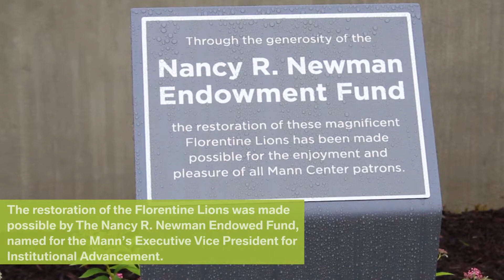Florentine Lions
Our great thanks to everyone who joined us on May 13th for the unveiling of the newly restored and relocated Florentine Lions!